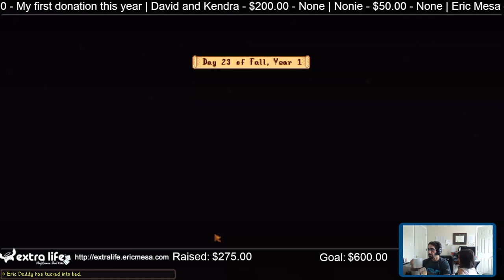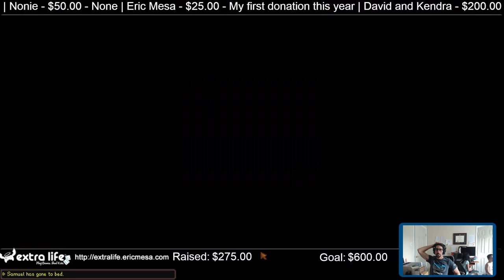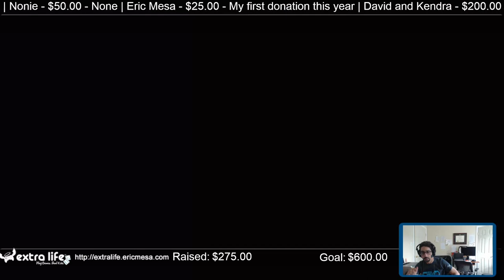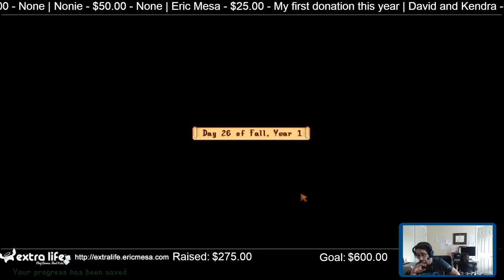ExtraLife: Eric Plays Stardew Valley with the Kids Ep 15 - A New Farm